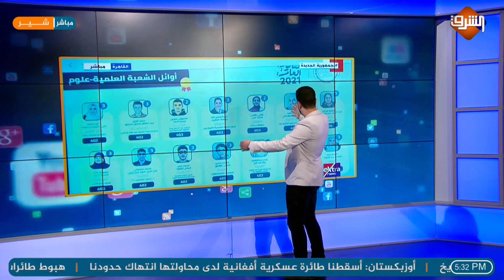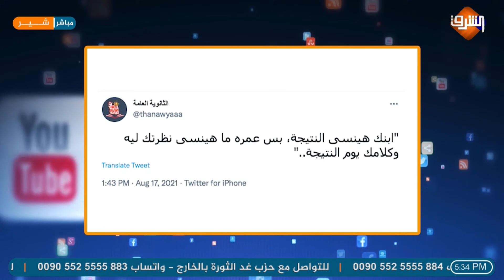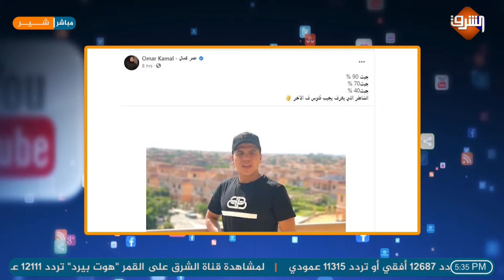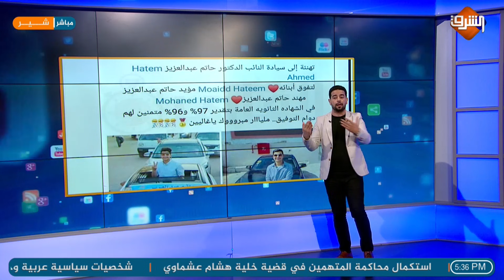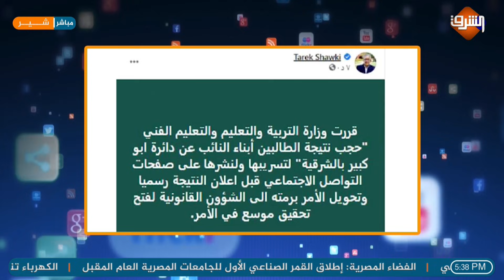نتيجة الثانوية_العامة تفضح نفوذ أبناء الكبار بعد تسريبها قبل إعلان الوزير